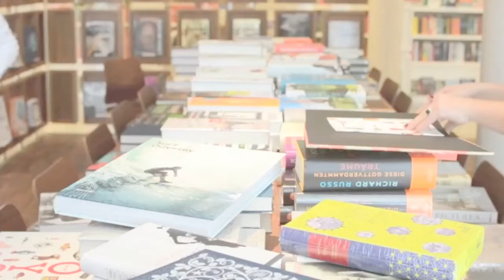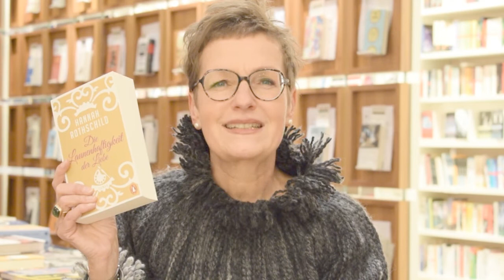stories! Quickie// "Die Launenhaftigkeit der Liebe" von Hannah Rothschildt